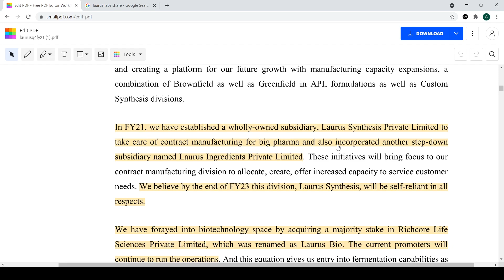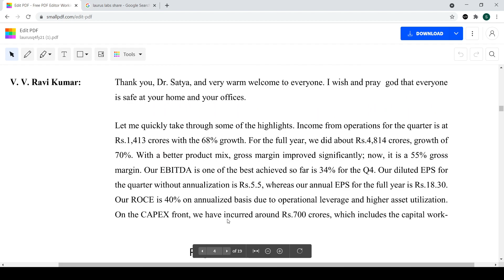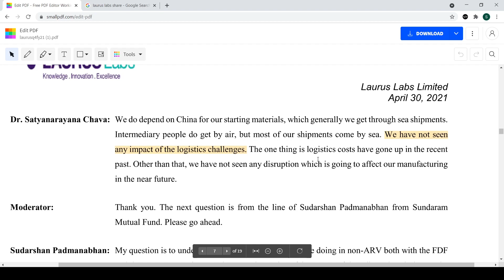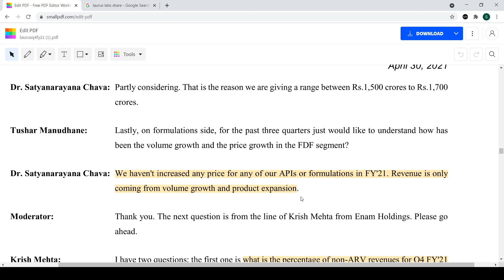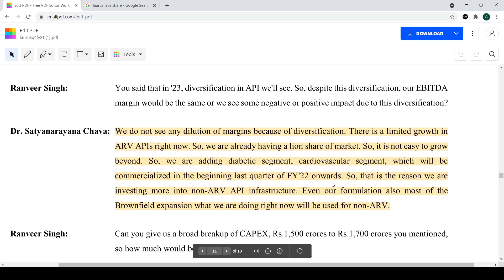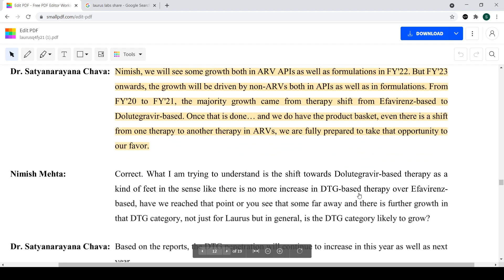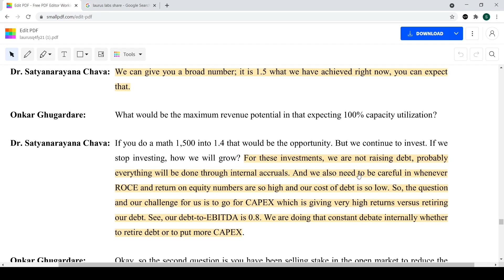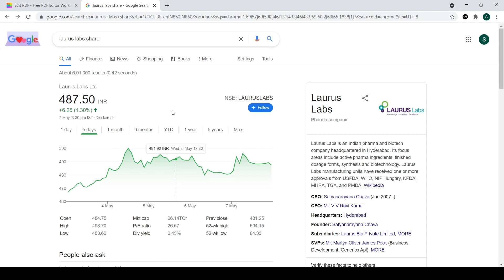Laurus labs share: Important Developments & Earnings Call Summary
In this video, we share with you the important developments that have been taking place in Laurus Labs and we also give you a summary of the Earnings Call and finally we conclude with whether you should buy or sell it.